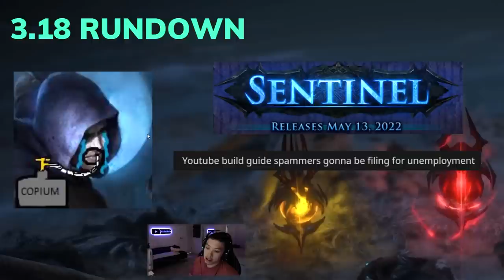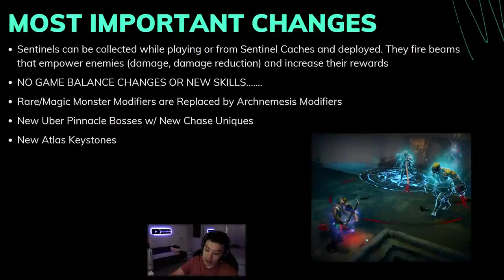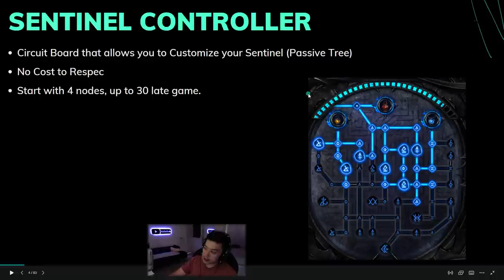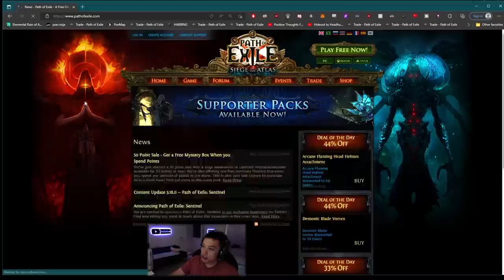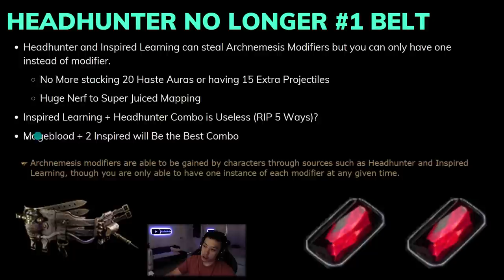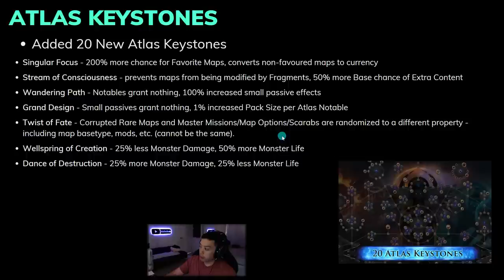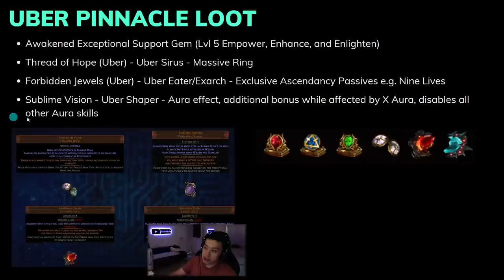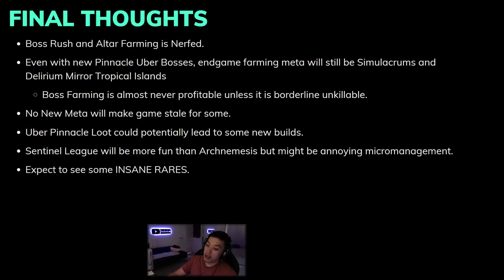Complete 3.18 Patch Breakdown - The Balance Blew Me Away as a New King Arises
I go over the entire 3.18 League Announcement and summarize the most shocking balance patch of all-time as there were absolutely no changes. However, one of the most iconic items in PoE History will finally be surpassed.

0:00 - Intro
2:06 - Most Important Changes
3:46 - Sentinel League Mechanics
7:42 - Potential New Mirror Tier Items
9:32 - Balance Changes and New Skills
10:53 - Archnemesis Modifiers and New GOAT Item
13:19 - Atlas Keystones
15:11 - Uber Pinnacle Bosses and Loot
1:55 - Top 5 Items in Archnemesis League
16:53 - Final Thoughts